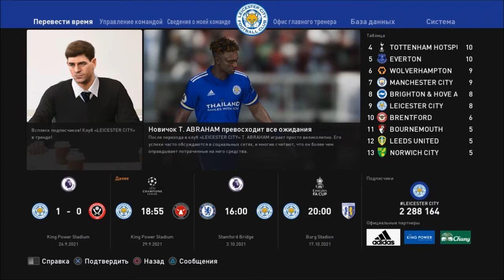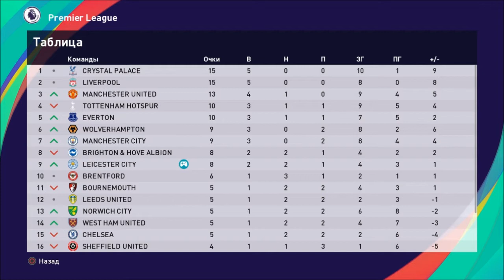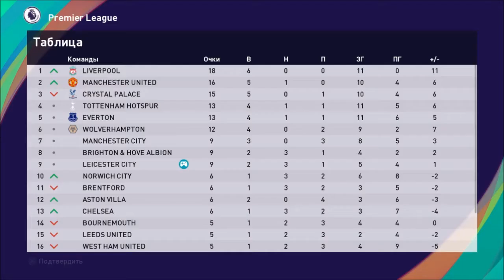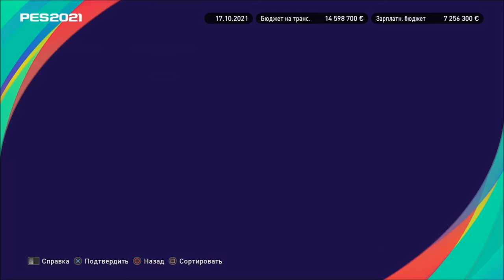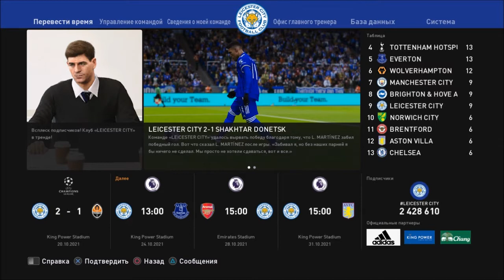КАРЬЕРА ЗА ЛЕСТЕР #18 l PES 2021